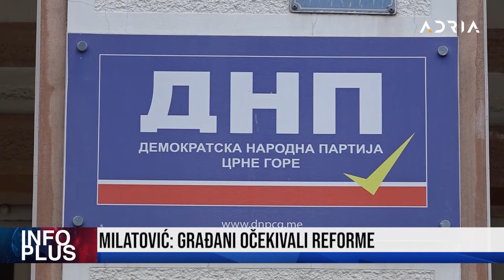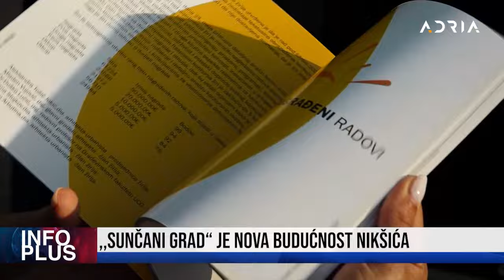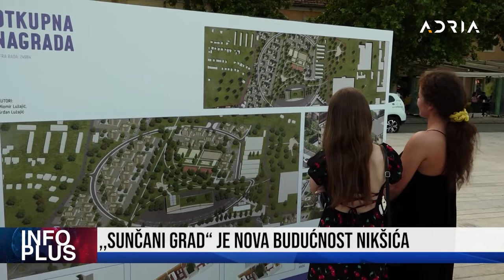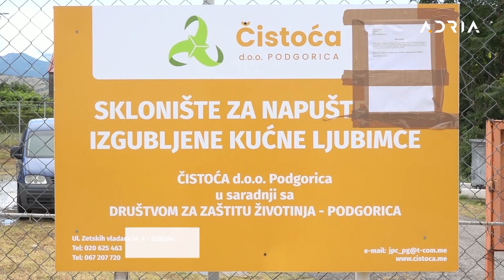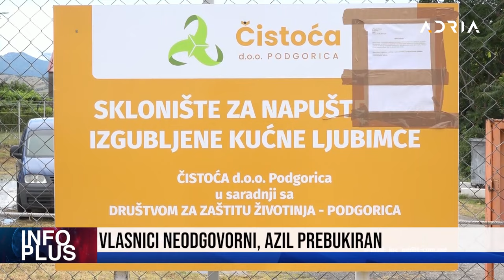INFO PLUS: SKUPŠTINA USVOJILA REZOLUCIJU O GENOCIDU U JASENOVCU JOANIKIJE SLUŽIO U GRAČANICI